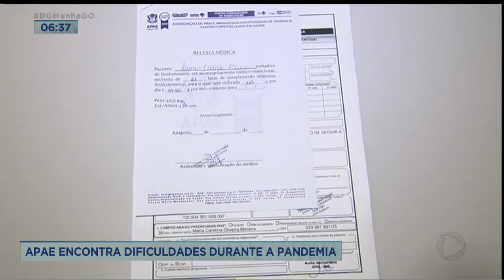APAE: ENCONTRA DIFICULDADES DURANTE A PANDEMIA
A PANDEMIA DIFICULTOU A VIDA DAS PESSOAS ATENDIDAS PELA APAE, ALÉM DE FAZEREM PARTE DO GRUPO DE RISCO, NÃO PUDERAM PARAR COM O TRATAMENTO. AS CONQUISTAS DERAM MAIS FORÇA PARA CONTINUAR REALIZANDO O TRABALHO COM AMOR EM UM ANO TÃO DIFÍCIL.